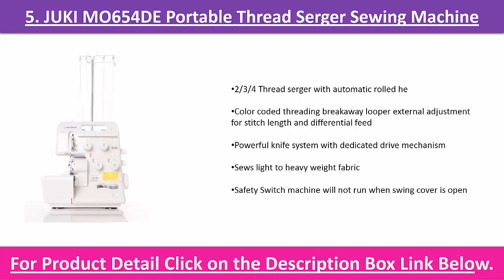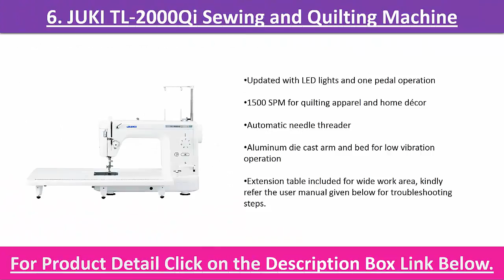8 Best juki sewing machine Short Reviews 2020 | Straight Stitch Sewing Machine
8 Best juki sewing machine Short Reviews 2020
1. Juki DU-1181 Industrial Top and Bottom Feed Sewing Machine, Servo Motor

2. Juki DDL-5550 Industrial Straight Stitch Sewing Machine, Servo Motor

3. Juki Excite Hzl-g210 Computerized Sewing Machine

4. Juki HZL-29Z Home Sewing Machne

5. JUKI MO654DE Portable Thread Serger Sewing Machine

6. JUKI TL-2000Qi Sewing and Quilting Machine

7. Juki DDL-8700 Industrial Straight Stitch Sewing Machine

8. JUKI HZL-F300 Sewing and Quilting Machine